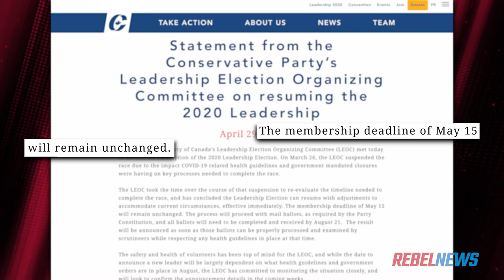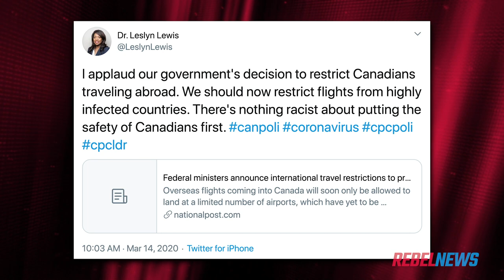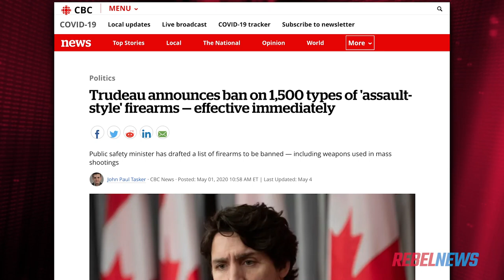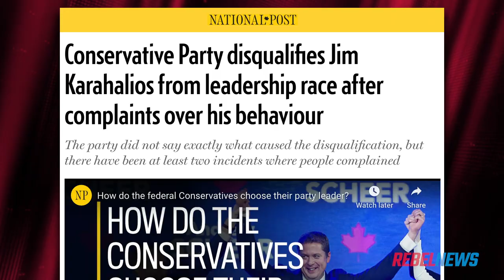Dr. Leslyn Lewis on Alberta, China and free speech: Conservative leadership race heats up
“There has been fractures within our Confederation, and we see that there's a large amount of regional discontent that we have to resolve.”

Conservative Party leadership candidate calls in to The Ezra Levant Show for an in-depth interview.